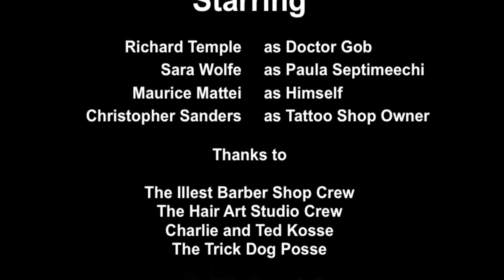Seems Kinda Bad - 48hr Film Challenge 2019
The Cincinnati 48 Hour Film Project is part of the world's largest timed film competition, in over 130 cities around the globe! Filmmakers have just 48 hours to write, produce, and edit their short films using a genre, character, prop, and line of dialogue that aren't revealed until the Kickoff. This years required elements were:
Character / Pablo or Paula Septimeechi, Foreign Exchange Student
Prop / Milkshake
Line of dialogue / "You need to slow down."
Team Trick Dog  (DeluxeRide) was fortunate to draw Horror Genre from the hat!

Director : Evad Rellim
Film Score : John Van Eaton
Actors
Dr. Gob  -  Richard Temple
Musician  -   Maurice Mattei
Paula Septimeechi  -  Sara Wolfe
Tattoo Shop Owner  -  Christopher Sanders (Nightshade)
Barber  -  Zay Cuttflo (Illest Barber Shop)
Barbershop and Salon patron  -  Justin Gibbs
Hair Salon  -  The Hair Art Studio Crew - Brant
Luna  -  Charlie Kosse and her puppy "Luna"

Special thanks to my crew :
Ted Kosse
Jerry Adams
Jamie Osias